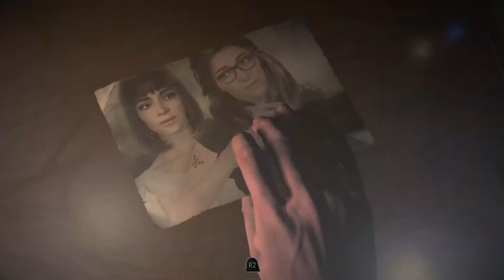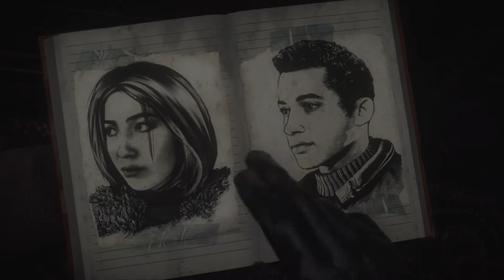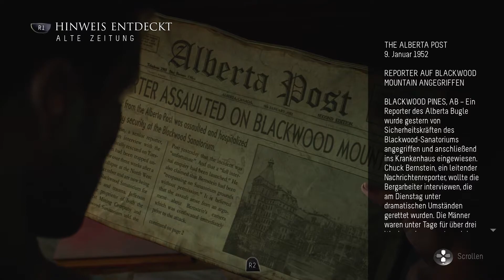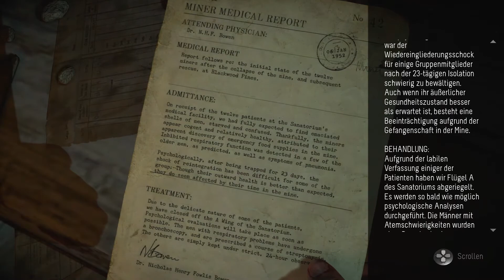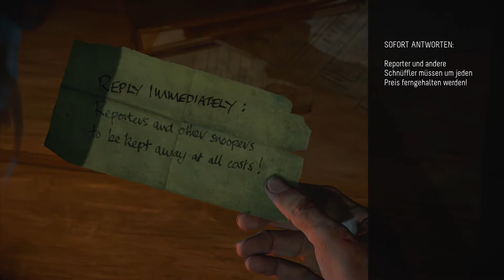Einmal Josh in Zwei bitte! Lets Play Until Dawn #03 (German / Deutsch)